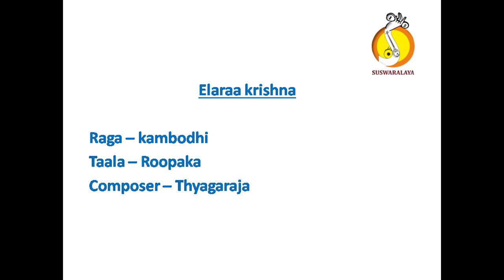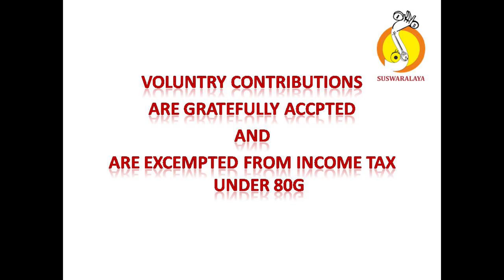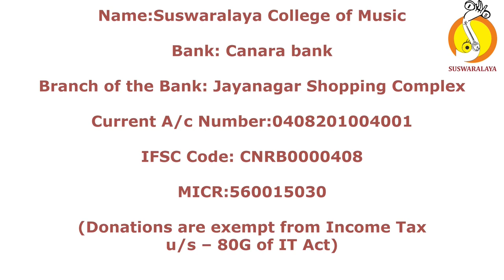7 ELARA KRISHNA KAMBODHI ROOPAKA THYAGARAJA